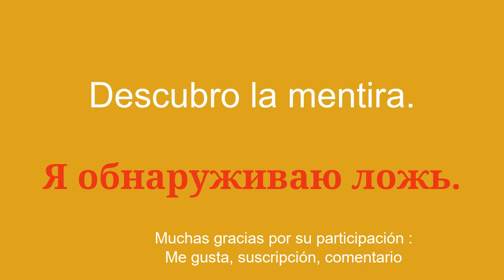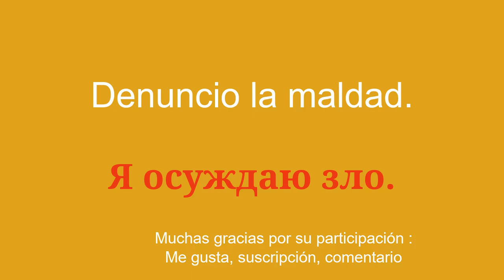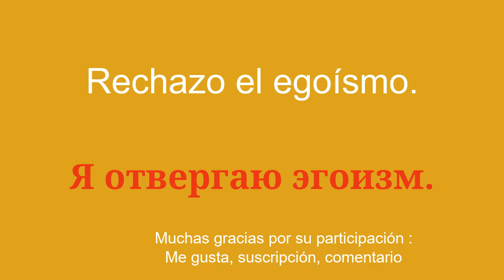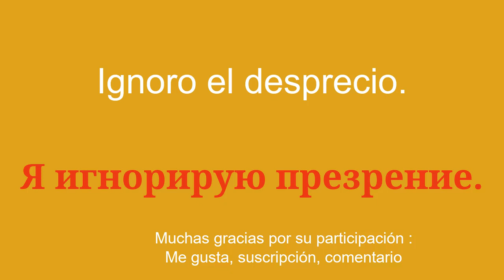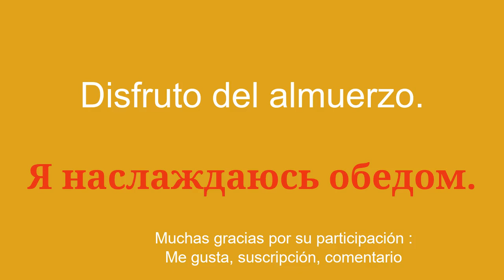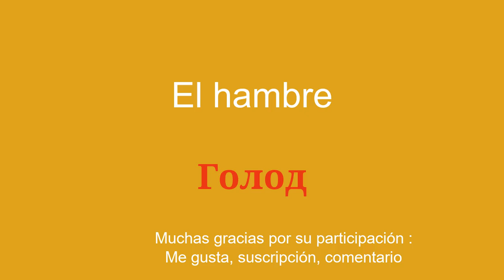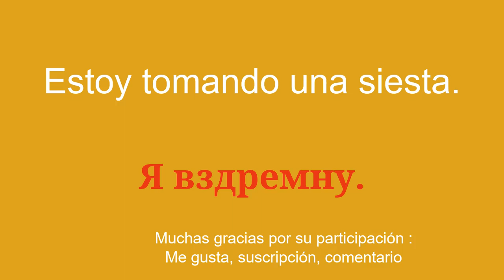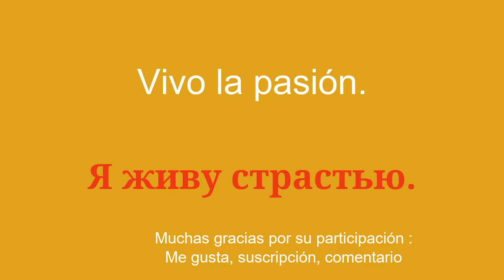Ruso para principiantes en tan solo unos minutos.